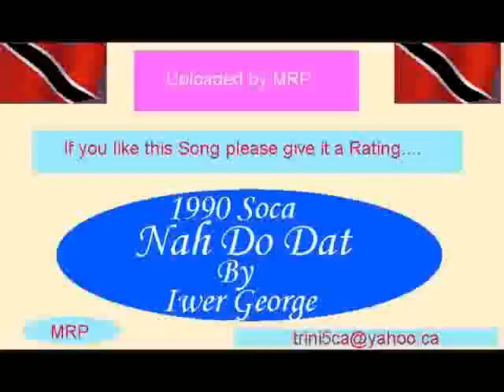Iwer George Nah Do dat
Iwer George Nah Do Dat  1990 Soca